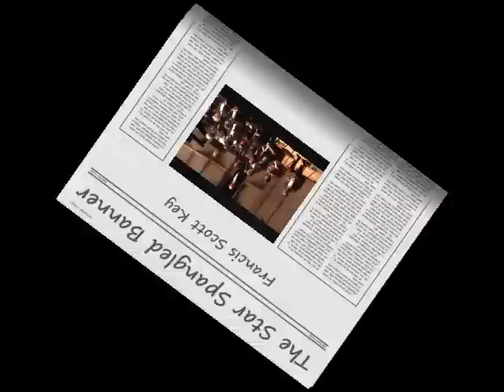The Star Spangled Banner by John Stafford Smith and Francis Scott Key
The national anthem of the United States began as a tune written for an amateur musician's club in England in the mid 1700's. Its lyrics came from a poem written by Francis Scott Key, a lawyer sent to negotiate for the release of an American prisoner during the War of 1812. Key was detained overnight aboard a British Naval vessel in the Chesapeake, in full view of Fort McHenry as it was attacked by some 1500 bombshells and rockets. The outcome of the battle was revealed at dawn when Key witnessed the hoisting of the largest flag ever flown (30' x 42'), signaling the defensive victory and inspiring his poem, "Defense of Fort M'Henry". The poem was set to Smith's popular tune, and the resulting Star Spangled Banner became our official national anthem by an Act of Congress in 1931.